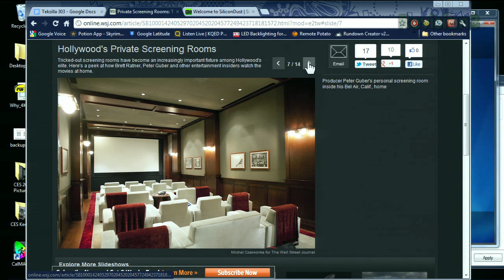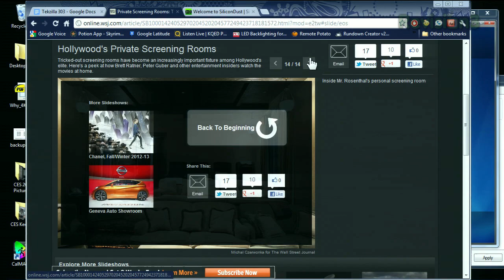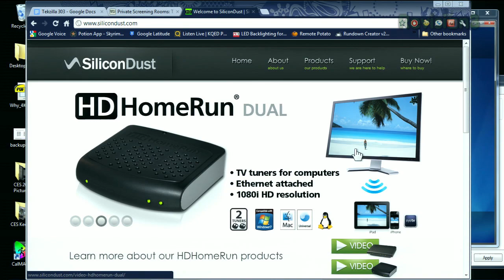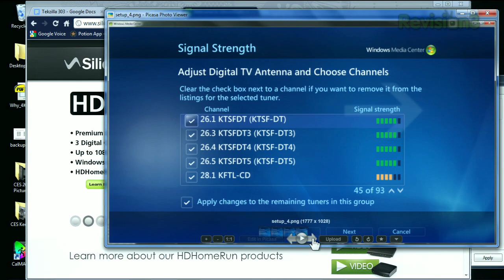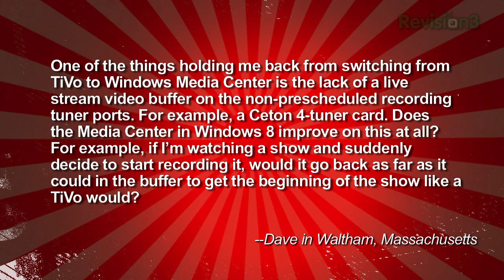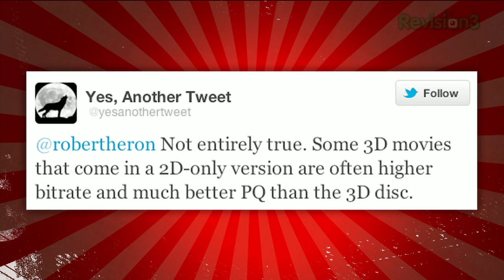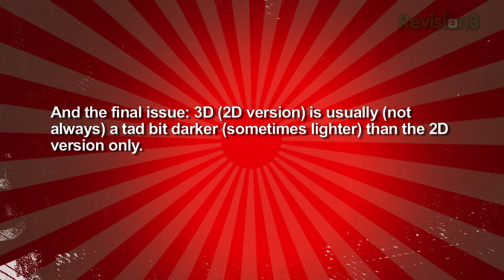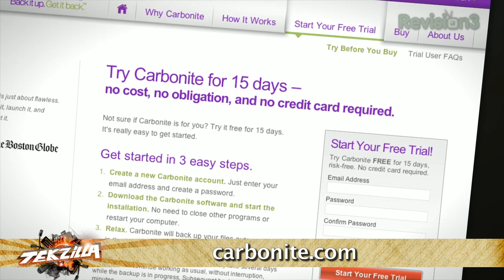HD Nation - The Most Amazing Hollywood Home Theaters! SiliconDust HD HomeRun. Windows 8 Media Center!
Looking for the ultimate home theater setups?  The WSJ has picks of the ultimate home theater rooms in Hollywood! Stream cable HDTV to any Windows, Mac or Linux PC in your house! SiliconDust HD HomeRun vs. Ceton InfiniTV 4. Best OTA HDTV receiver for your computer. Does Media Center in Windows 8 buffer live video so you can record a show after you've started watching it? 2D on 3D Blu-rays: it's not the same!

to find these stories

~New iPad, Google Play, and the Electronic Frontier Foundation's Birthday!
~Best Dashboard Cams
~Free DIY Home Server with Amahi
~DIY CPU Cooler... Sort of.
~Optima ML300 and Pico PK320 Corrections
~Windows 8 on Samsung Series 7 Slate